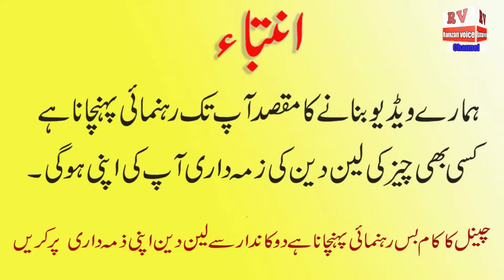Men Wool Winter Suit Cheap Prices | Karkhana Bazar Cheap Market Faisalabad